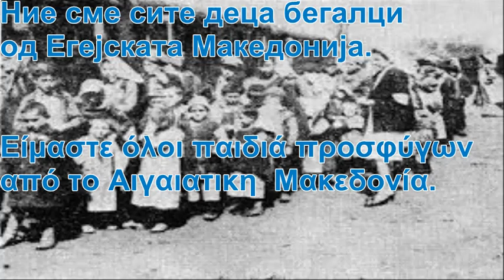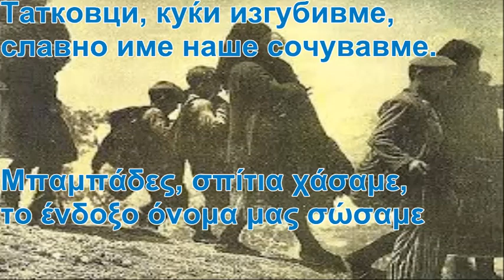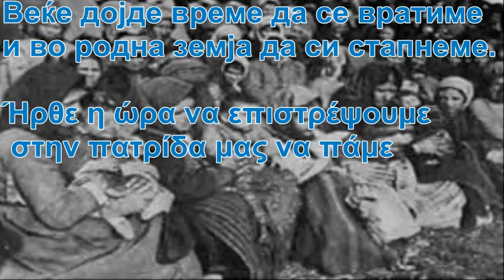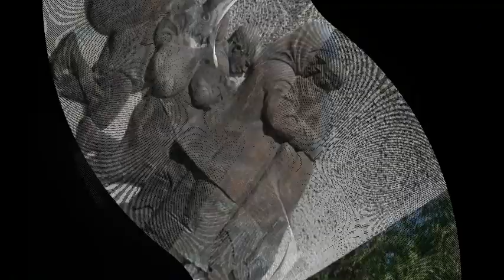деца бегалци παιδιά προσφύγων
Сите видеа имаат за цел да ја промовираат македонската традиција и да не се насочени кон приходи преку авторските права во сопственост на креаторите деца бегалци cо грчки и Македонски поднаписи  παιδιά προσφύγων με  Ελληνικούς και Μακεδονικούς υπότιτλους
Ние сме сите деца бегалци
од Егејската Македонија.
Лоши луѓе лошо ни направија
и од родни места не избркаа.

Είμαστε όλοι παιδιά προσφύγων
από το Αιγαιατικη  Μακεδονία.
κακοί άνθρωποι κακο μας εκαναν
και από τους τόπους γέννησης μας  μας έδιωξαν

В' сите земји кај што ние дојдовме
македонското го донесовме.
Татковци, куќи изгубивме,
славно име наше сочувавме.

Σε 'όλες τις χώρες όπου πήγαμε
το μακεδονικό (όνομα) φέραμε
Μπαμπάδες, σπίτια χάσαμε,
το ένδοξο όνομα μας σώσαμε

Шеесет и трето лето помина,
родна куќа не се заборава.
Горчлива ни била судбината
туѓинци да сме во земја родена.

63 καλοκαίρια πέρασαν
το πατρικό μας σπίτι δεν ξεχάσαμε
πικρό ήταν Το πεπρωμένο μας
ξένοι είμαστε στην γενέτηρά μας

Веќе дојде време да се вратиме
и во родна земја да си стапнеме.
и во родна земја да си умреме.

Ήρθε η ώρα να επιστρέψουμε
 στην πατρίδα μας να πάμε
στην πατρίδα μας    να πεθάνουμε